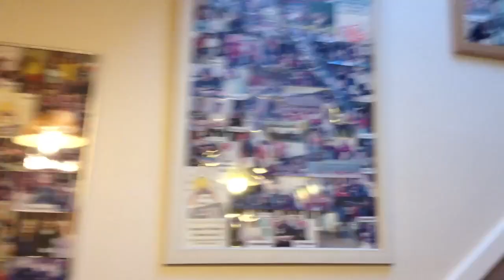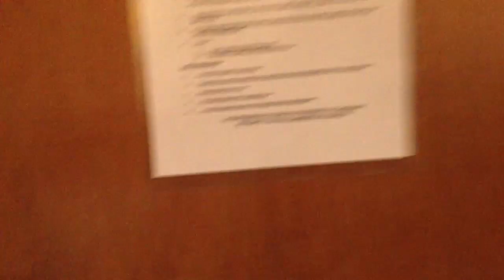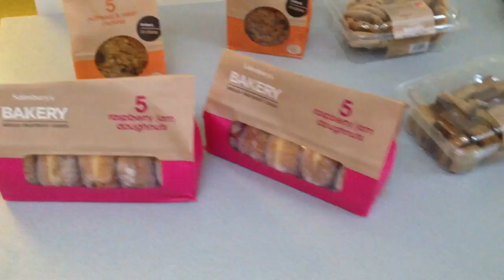Touring Green Hedges at Sheringham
A tour of our retreat home in Sheringham, Norfolk, on Augusta Road